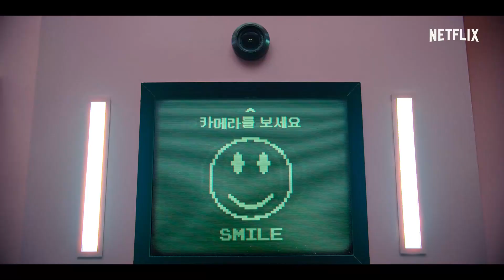ROUND 6 proibido! E mais...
Pop Drops é o novo quadro aqui no canal, no qual eu trago e repercuto algumas notícias da cultura pop. Hoje: Controle de Xbox do Timothée Chalamet, o vilão de Buzz Lightyear, proibições do Halloween de Round 6, Ana de Armas em John Wick e Eternos sendo atacado.